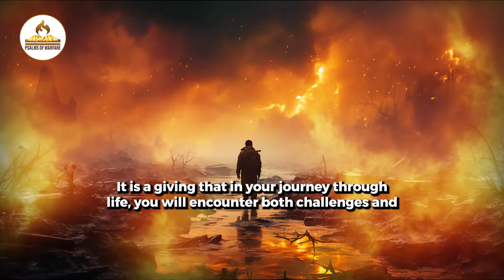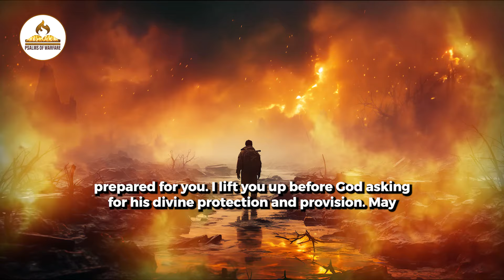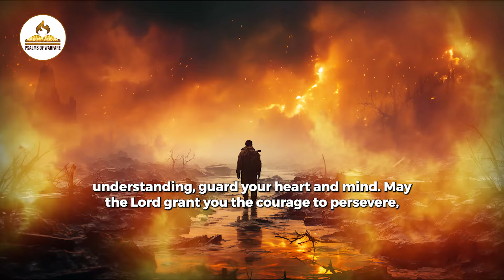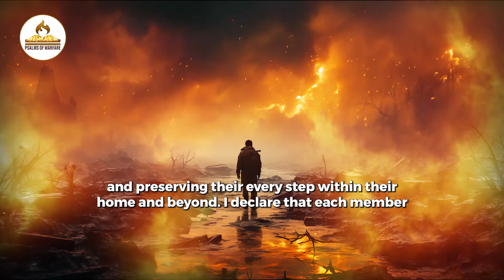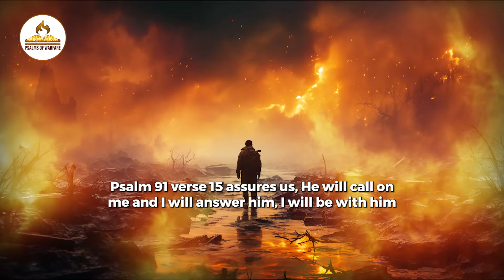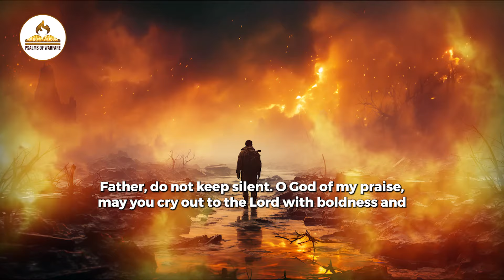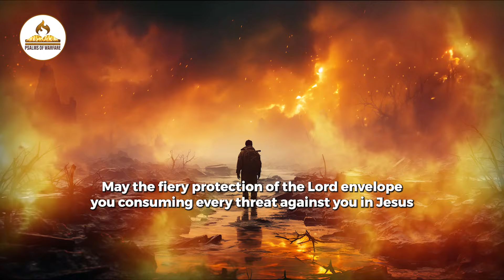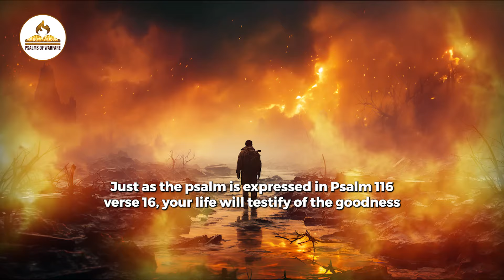Send Evil Arrows Back To Sender With Psalm 91 Prayer Of Protection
Join us in a spiritual journey as we delve into Psalm 91, the Prayer of Protection. In this video, 'Send Evil Arrows Back To Sender', we explore the profound meanings behind these sacred words and how they can be used to send evil intentions back to their origin.

Our aim is to provide comfort, strength, and protection to those who feel targeted by negativity or evil intentions. By the end of this video, viewers will have a deeper understanding of Psalm 91 and will be equipped with a powerful prayer to shield themselves and return any evil arrows back to their sender.

Remember, 'He who dwells in the shelter of the Most High will rest in the shadow of the Almighty' (Psalm 91:1). Join us on this spiritual journey and find your sanctuary in the Lord's protection.